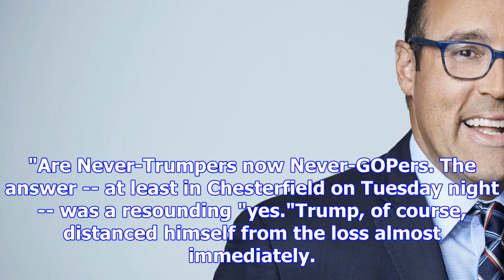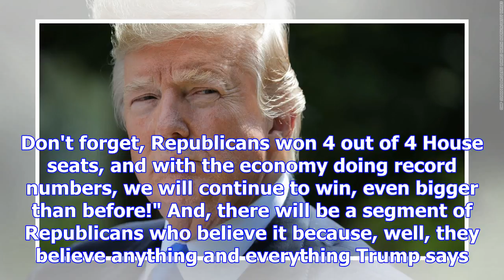Donald trump was the big loser in virginia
In key areas of Virginia Republicanism -- the suburbs of Richmond and the exurbs of Washington, DC -...